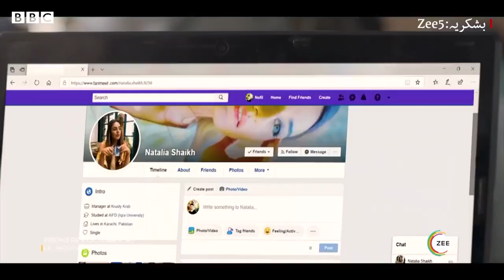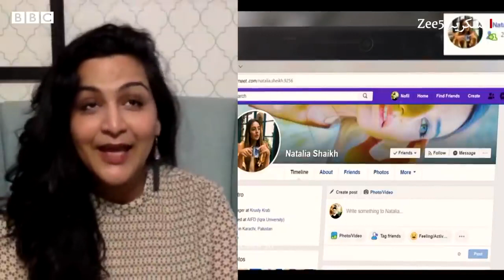Exclusive interview with Pakistani actor Bilal Abbas Khan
Hello Friends!

Exclusive interview with Pakistani actor Bilal Abbas Khan 2020